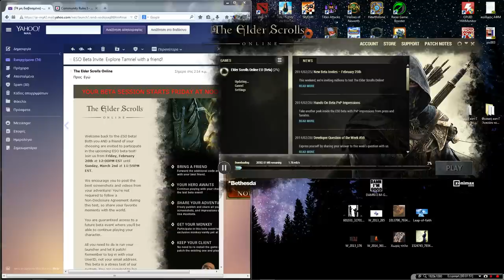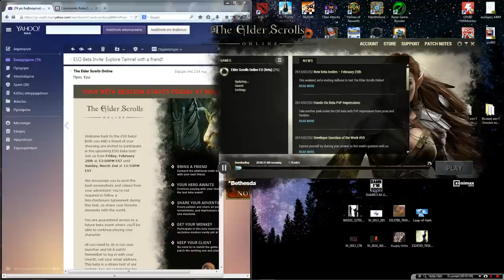Giveaway The Elder Scrolls Online Beta Key